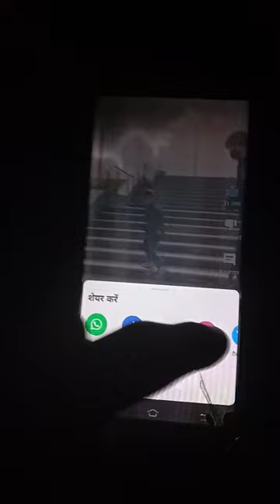shorts short youtubeshorts song music tiktok trending video #2023 #2023 instagram reels